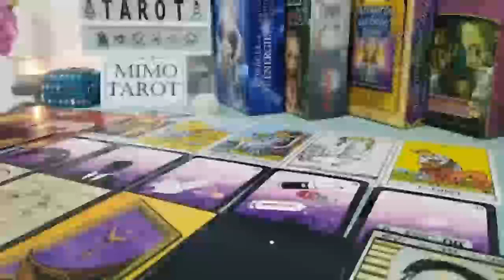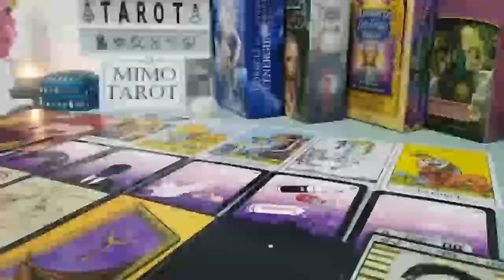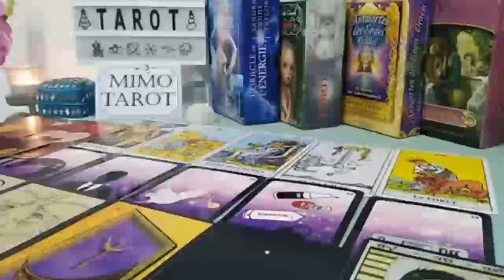SCORPIO TAROT LOVE READING, YOU PUT IT OUT THERE YEARS AGO, ITS ON ITS WAY BACK TO YOU 10 TIMES